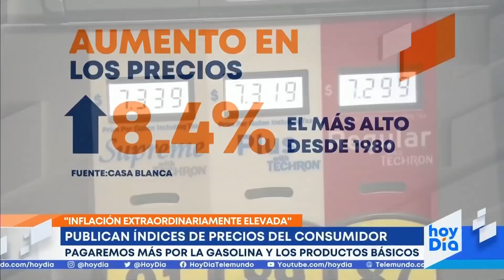Las noticias de la mañana, martes 12 de abril de 2022 | Noticias Telemundo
Video oficial de Noticias Telemundo. El índice de precios del consumidor indica que la inflación es "extremadamente alta". El aumento de casos de la variante BA.2 de ómicron pone en alerta a Estados Unidos. Aumenta la cifra de menores estadounidenses contratados para cruzar migrantes.

0:00 - Recap
0:02 - Publican índices de precios del consumidor
4:12 - Vuelven las mascarillas a Filadelfia
6:48 - Menores de EE. UU. son reclutados por coyotes para cruzar migrantes por la frontera sur
9:35 - California podría convertirse en el primer estado en tener una semana laboral de cuatro días